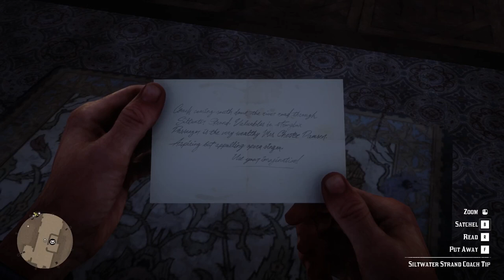Red Dead Redemption 2 Mission 34 : Friends in Very Low Places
Mission Description:  "Friends in Very Low Places": Arthur and the gang assist the local law enforcement in tracking down some dangerous outlaws.